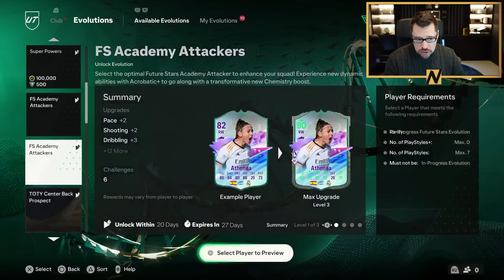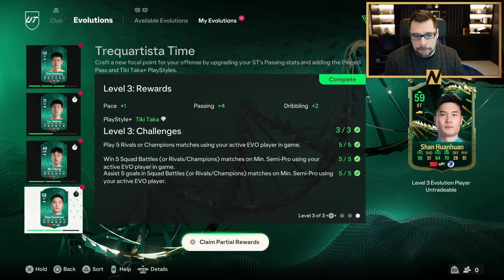Claiming 10 HUGE Upgrades For The Sh tters!!!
The Sh tters Gets Some HUGE Upgrades!

Craig Douglas